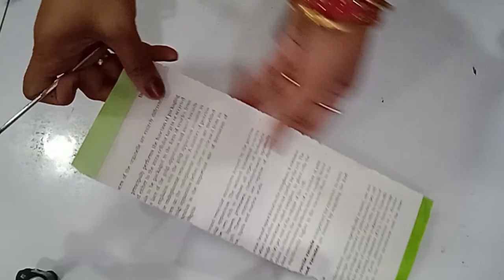How to make wall hanging paper flowers/ DIY home decor/ Handmade art and craft easy tutorial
Welcome to my creative world, where I share my passion for teaching easy art and craft home decorations.

Today we are making a paper flower wall hanging. Thank you 💕